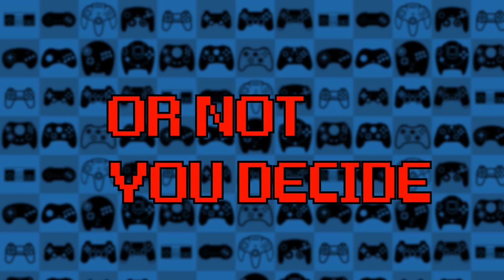Look at my Boobs, True Believers! | Spider-Man 2 Part 16 | Pete and Richie play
In this episode of Spider-Man 2, we defeat Mysterio and take on more and more Daily Bugle missions, including another Black Cat mission!
We hope you enjoy our Let's Play of Spider-man 2! Spider-man 2 was created by Activision, Treyarch, The Fizz Factor, Aspyr Media Inc, Vicarious Visions, Backbone Entertainment, and Driver-Inter, Ltd. in 2004 for Playstation 2, PSP, PC, Xbox, Gamecube, GBA, DS, and N-Gage. The version we are playing in this Let's Play is the Gamecube version. Spider-Man 2 is an action-adventure beat-em-up.  In Spider-Man 2, you get to play through the Sam Raimi movie and experience Peter Parker's battle with Doctor Octopus and his struggles balancing life and superheroing.  With added stories including Black Cat and Mysterio, this is one of the best movie-licensed games ever!!!